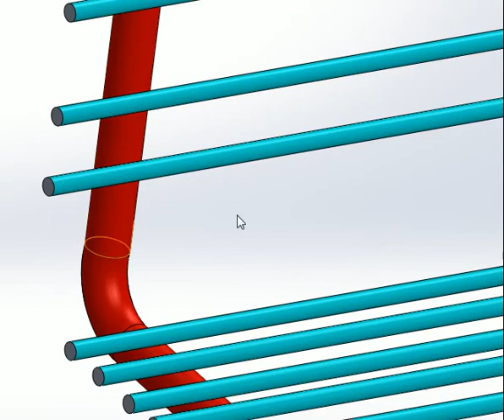Raiway station Chair -1